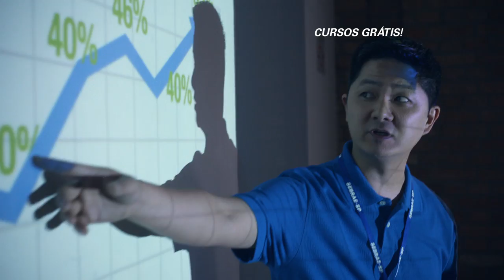Super MEI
Aprenda na prática com o Super MEI do Sebrae-SP.
Nós temos o curso certo para você. Faça já sua inscrição